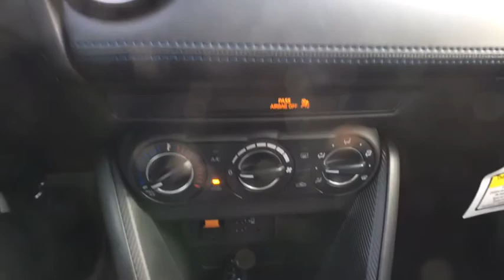2020 Toyota Yaris Bellows Falls, Keene, Brattleboro, Claremont, Greenfield, VT T2118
Sapphire New 2020 Toyota Yaris available in Bellows Falls, Vermonat at Durand Toyota Ford. Servicing the Keene, Brattleboro, Claremont, Greenfield, VT area.

Sapphire 2020 Toyota Yaris LE FWD 6-Speed Automatic 1.5L I4 DOHC VVT-i 16V 5D Hatchback, 1.5L I4 DOHC VVT-i 16V, 6-Speed Automatic, Sapphire, ABS brakes, Alloy wheels, Dual front impact airbags, Dual front side impact airbags, Electronic Stability Control, Front anti-roll bar, Front wheel independent suspension, Heated door mirrors, Illuminated entry, Low tire pressure warning, Occupant sensing airbag, Overhead airbag, Remote keyless entry, Traction control.brbrRecent Arrival! 32/40 City/Highway MPG Price includes: $500 - TMS Customer Cash. Exp. 11/04/2019